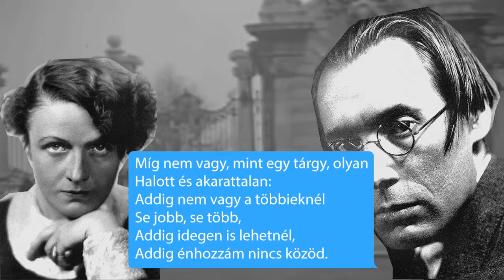Így Tindereztek ők III. - Mester és tanítvány